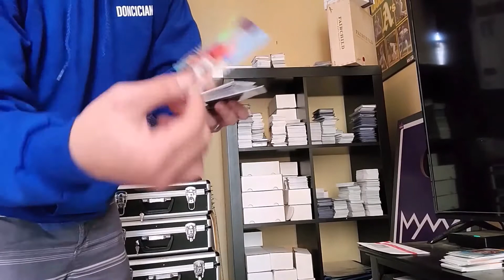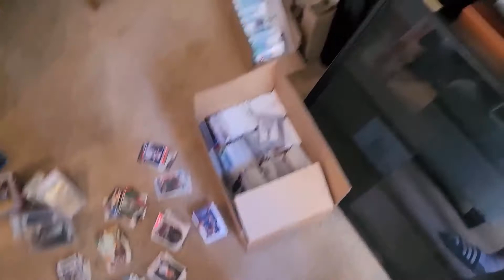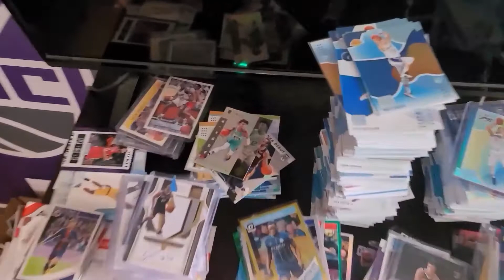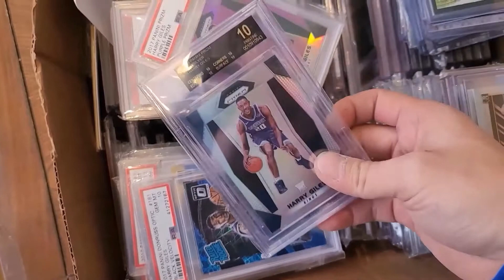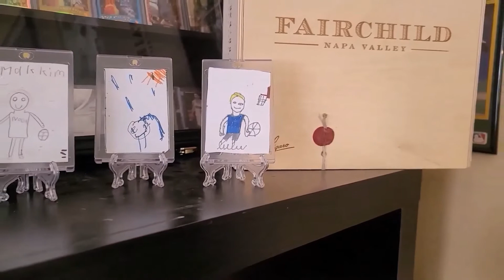I'M GIVING AWAY 10 DONCICIAN HOODIES!!! + THE DARK SIDE OF THE HOBBY (NOT STAR WARS CARDS)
!!WARNING!!  THIS IS NOT A "HOW TO INVEST IN SPORTS CARDS" VIDEO.  (well, kinda)

WELCOME FELLOW DONCICIANS, SPORTS ENTHUSIASTS, AND HOBBYISTS!  In the latest episode of theLUKAshow, I take a deep look at the dark side of the Hobby, and trust me I'm not going to look good when you see what I have to show you.  And no, they're not Star Wars cards.

RULES:
Post in this video how many points, rebounds, and assists Luka Doncic will score against the 76ers on 2/25/21.  Top 10 closest in points will win!!  Rebounds, then assists will be used as a tie-breaker.  NO EDITS PLEASE!  DELETE AND REPOST IF YOU NEED TO.  ANY EDITS WILL BE DISQUALIFIED.

PRIZE:
A SOFT, PLUSH, ONE-OF-A-KIND DONCICIAN HOODIE!